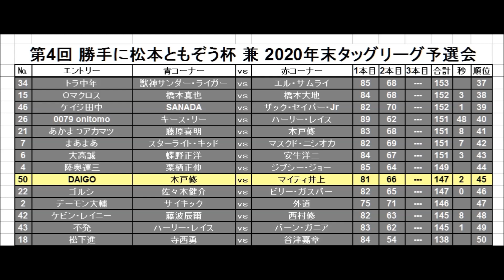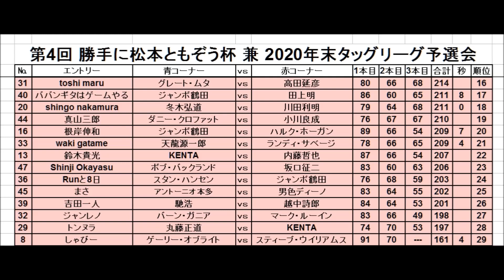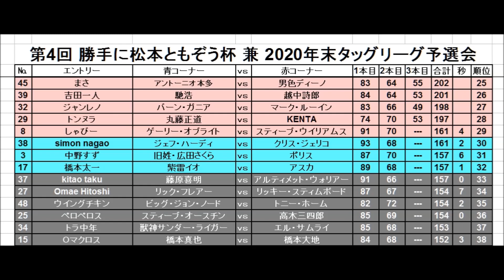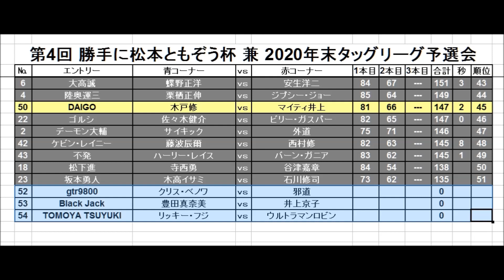#17 ファイプロW【第4回勝手に松本ともぞう杯 兼 2020年末タッグリーグ予選会】アブドーラ・ザ・ブッチャーvsテリー・ファンク 木戸修vsマイティ井上 ジュリアvsひめか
02:14　アブドーラ・ザ・ブッチャー　ｖｓ　テリー・ファンク
20:33　木戸修　ｖｓ　マイティ井上
32:56　ジュリア　ｖｓ　ひめか

今回のシリーズの再生リストはコチラから